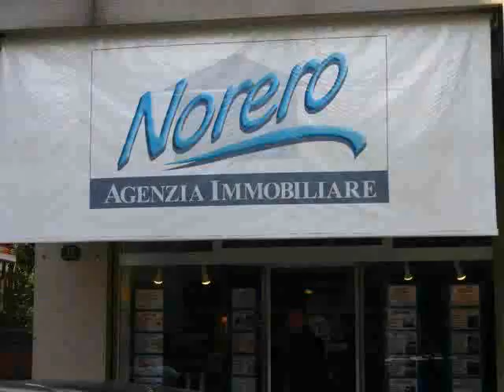CL 506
CASARZA LIGURE - Con vista aperta a 700 metri dalla piazza centrale prenotiamo soleggiatissima villa composta da grande soggiorno con angolo cottura (con possibilit� di separare la cucina dal soggiorno) tre camere da letto tre bagni taverna ripostiglio terrazzo cantina. Predisposizione aria condizionata. Riscaldamento autonomo. Grande box doppio privato. Terreno mq. 2000. Divisioni interne e finiture completamente personalizzabili. Richiesta � 690.000,00 RIF. CL 506

L�Agenzia Immobiliare Norero nasce nel 1998 a Sestri Levante in Piazza Aldo Moro, la piazza adiacente al caruggio dove si tiene il mercato settimanale il sabato mattina.
Il titolare Stefano Norero deve in gran parte il suo successo al passaparola dei clienti soddisfatti; si ritiene molto fortunato poich� adora il suo lavoro e ama il contatto con la gente ed � convinto che  la correttezza e l'onest� sono alla base di questo lavoro . . .  �perch� la casa � una cosa seria� � lo slogan che contraddistingue la sua agenzia che � andata nel tempo sempre pi� affermandosi.
Offre alla clientela la sua seriet�, competenza e professionalit� accompagnandola dal momento della valutazione della casa, momento fondamentale nella vendita di un immobile, sino al rogito notarile assistendo sia il  proprietario della casa che l'acquirente e garantendo ad entrambi una trattativa totalmente trasparente.
Assicura una giusta valutazione, che possa offrire al proprietario dell'immobile la garanzia di ottenere il miglior prezzo e tempi rapidi di conclusione della trattativa.
L'agenzia Immobiliare Norero si occupa di intermediazione immobiliare sia per quanto riguarda la  vendita sia la locazione ed opera principalmente a Sestri Levante.
La cittadina sorge a ridosso di un promontorio detto Isola che si protende verso il mare e si unisce alla terraferma da un istmo che forma due bellissime insenature. La Baia del Silenzio, straordinario angolo romantico con la spiaggia incorniciata da case in tinte pastello e la Baia delle Favole che deve il suo nome allo scrittore Hans Christian Andersen che vi soggiorn� nel 1835 e si innamor� di questo straordinario luogo.